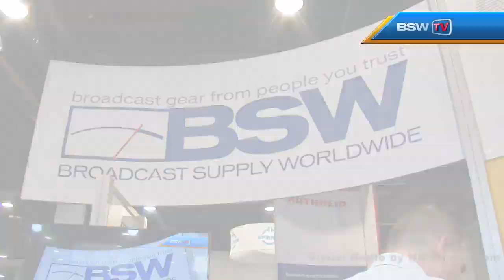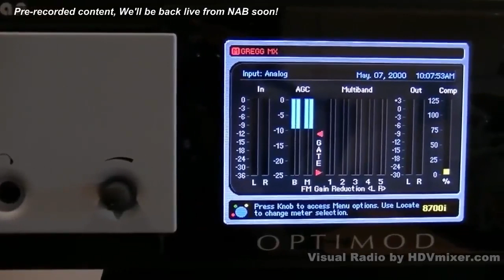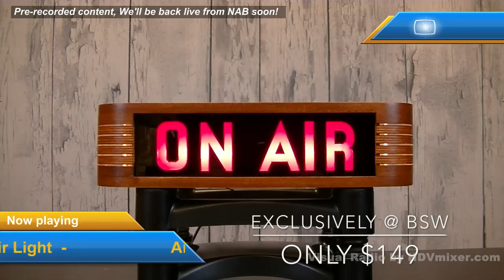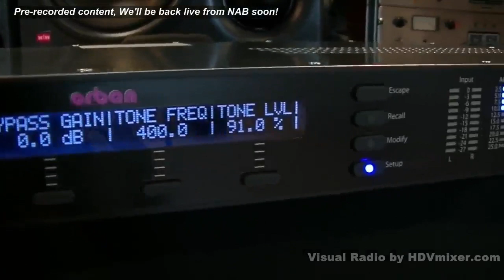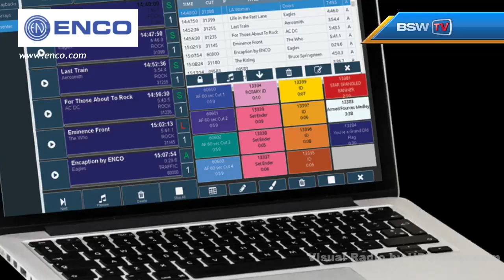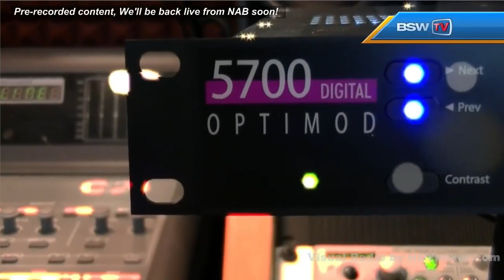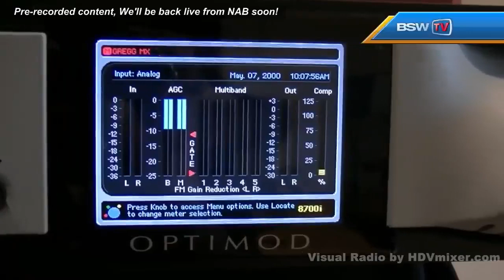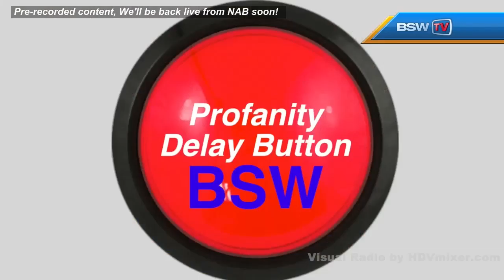BSWTV Live @ NAB 2019 - Day 2, Part 1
Using HDVmixer, Video For Radio, BSW is broadcasting LIVE! join us @ 9am - 4pm. Comrex, Audio Technica, Arrakis, ENCO, Crown Broadcast, Heil Sound, AEQ, , GatesAir, and more! Bits! Checking in with Phil McCavity, game shows, WIN TIM' MONEY! See whats new, whats old and whats happening at NAB 2019!